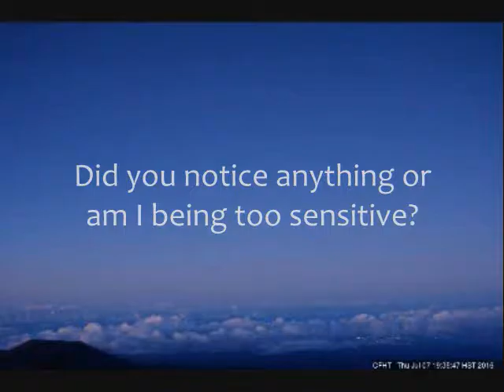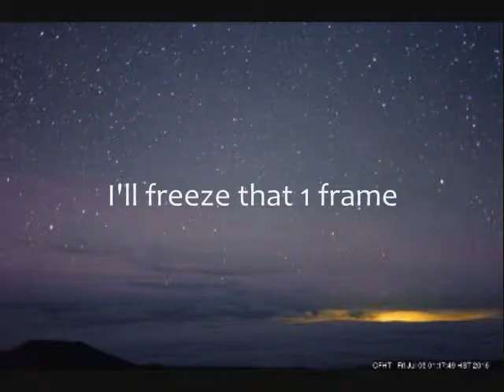Canada-France-Hawaii Telescope 2 Anomalies July 8th 2016